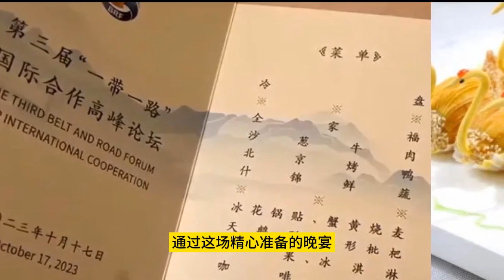一带一路各国元首时尚盛宴，特色餐宴美食盛宴！震撼视觉，炸裂味蕾！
杭州亚运会最终奖牌榜！中国队201金完美收官。262名中国00后获奖牌，刮起青春风暴!